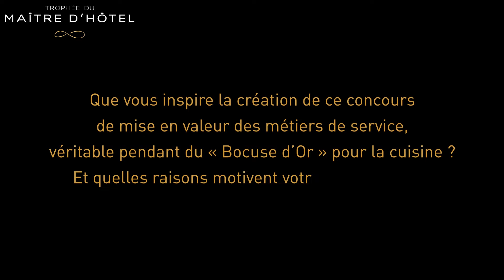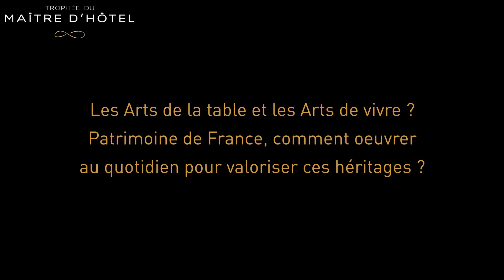Trophé́e du maître d'hôtel 2017 : Envoyez votre candidature en vidéo !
La première édition du Trophée du maître d'hôtel se déroulera le 21 janvier 2017, dans le cadre du SIRHA à Lyon. Véritable pendant du Bocuse d'Or, ce concours est destiné aux professionnels de la salle, issus d'établissements divers (brasserie, étoilé, pizzeria, ...).